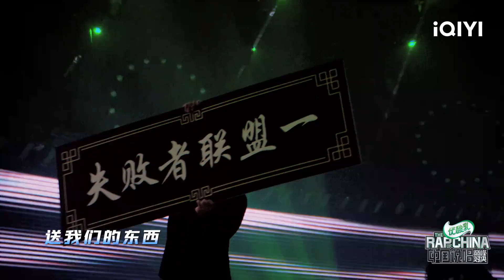ICE杨长青KEY.L刘聪对名称不满 KEY.L刘聪对新作没遗憾 | 中国说唱巅峰对决 EP3 花絮 20220709 | iQIYI精选